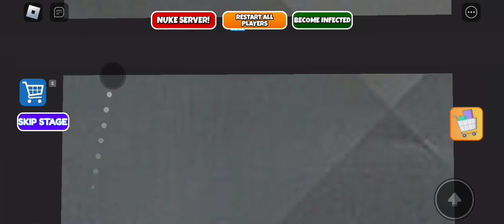🐾 PAW PATROL BARRY'S PRISON RUN (obby) WALKTHROUGH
Roblox Barry's Prison Run Obby Gameplay.